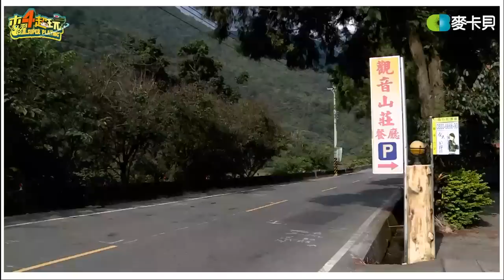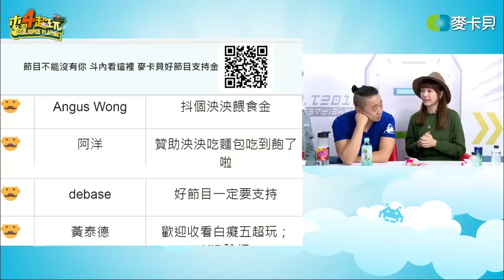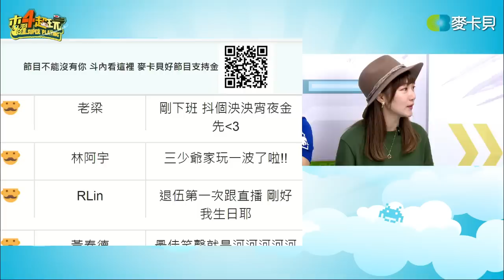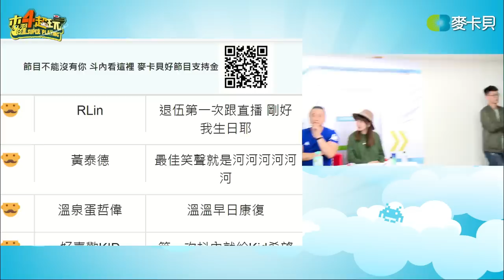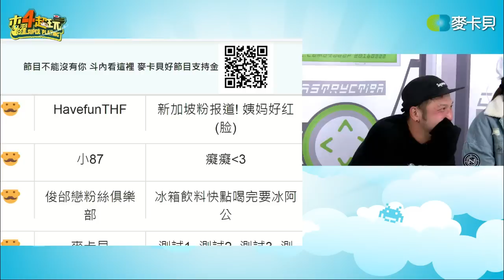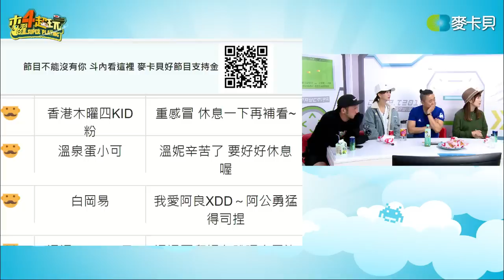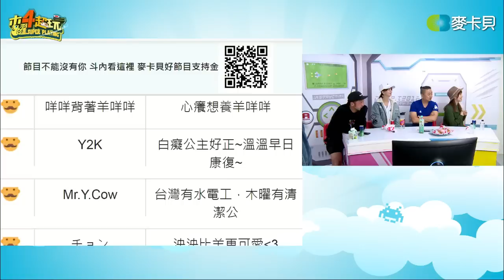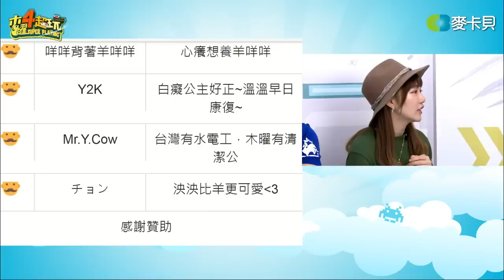木曜四超玩(邰智源林柏昇KID泱泱白癡公主)20190110 2 三少爺!!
主持人：邰智源、林柏昇KID、泱泱    來賓：白癡公主